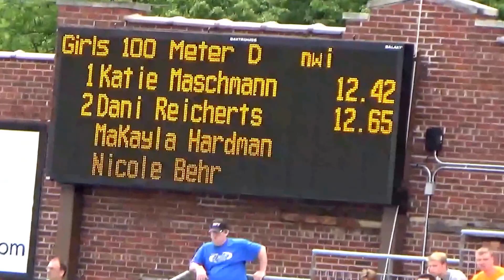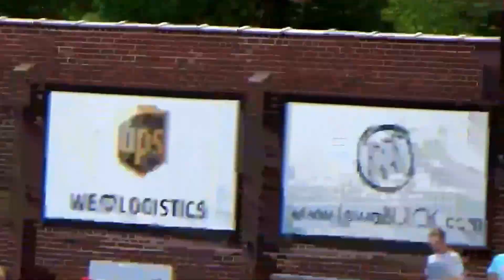2014 State Class 1A 100m Final, Dani Reicherts